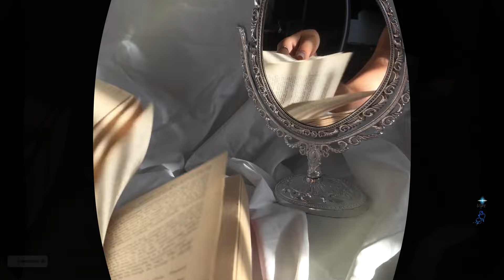Makis Ablianitis - Bahar